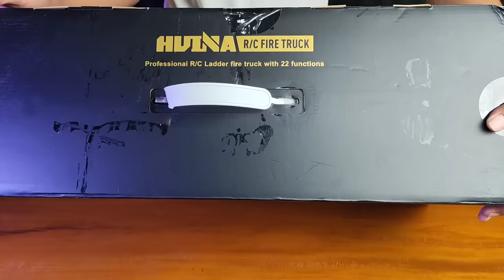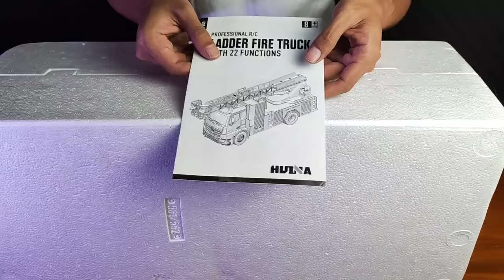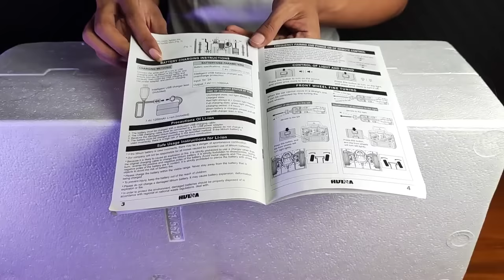Unboxing Truk Pemadam Kebakaran | RC Huina 1561 1/14 Scale